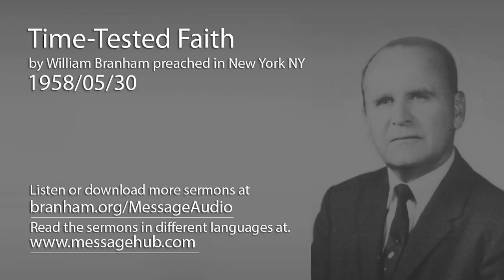Time-Tested Faith (William Branham 58/05/30)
Time-Tested Faith by William Branham preached in New York NY 1958/05/30